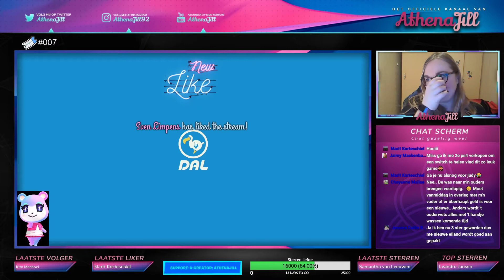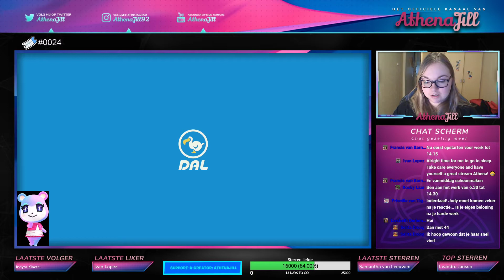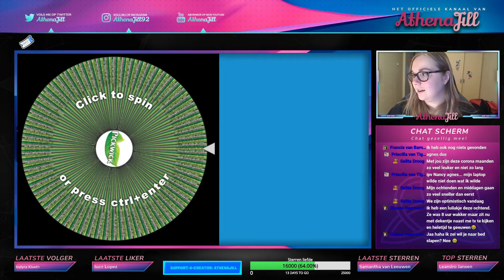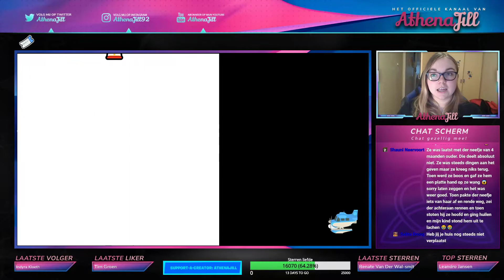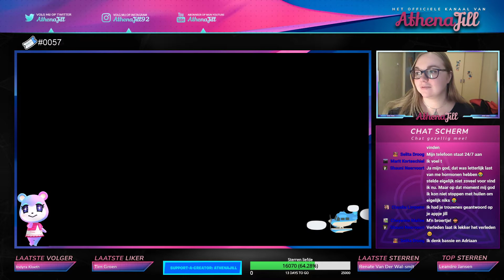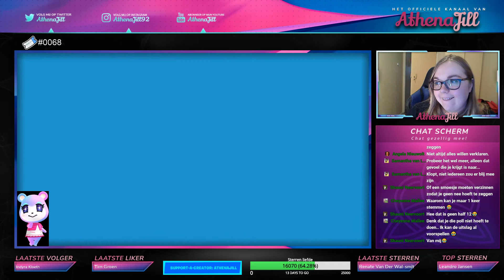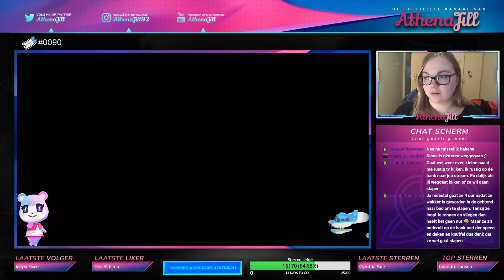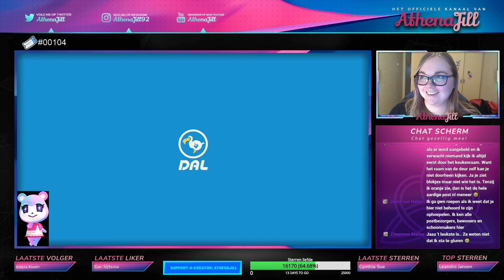Animal Crossing Live stream van facebook. Opzoek naar Judy #21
Lieve kijkers,

Ik deel graag met jullie de stream van vanmorgen.
We gingen opzoek naar Judy. Is het mij gelukt, ja of nee?
Ik vond het weer gezellig.

Wil je terug kijken?

xoxoxo Jill